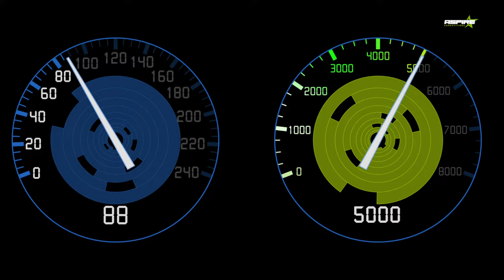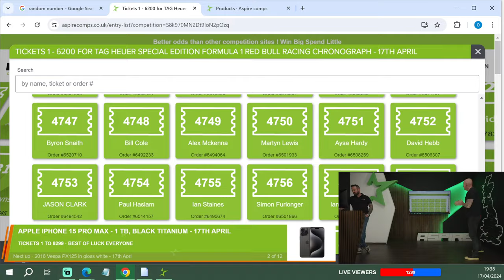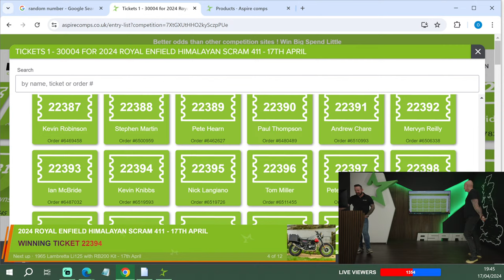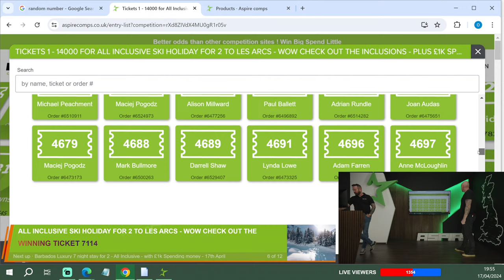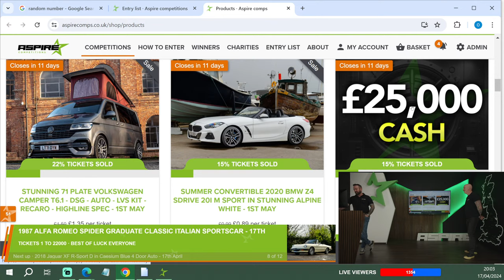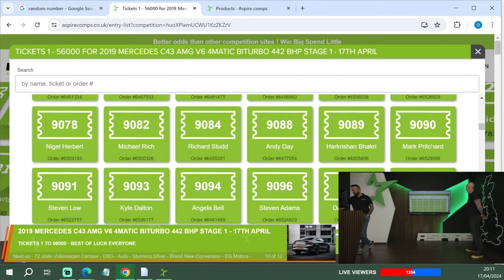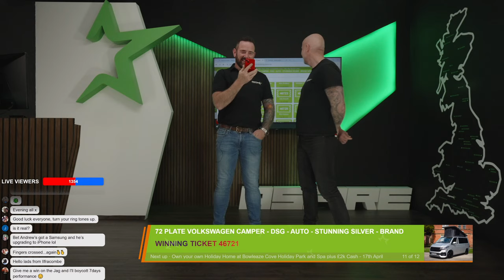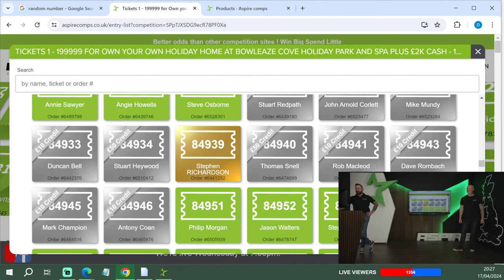Live Draw 17th April Competitions